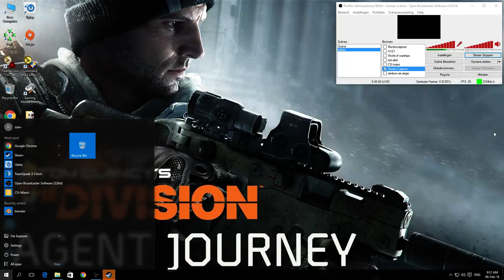World of warships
people do not mind my english it's just funny -- Watch live